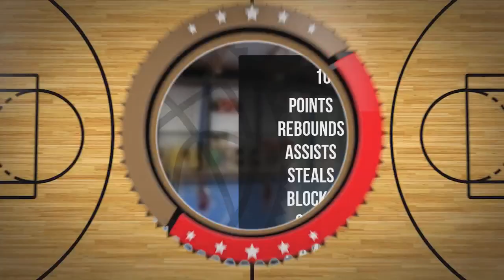Jacek Stępkowski Player Mixtape DC90 Brzesko 2023